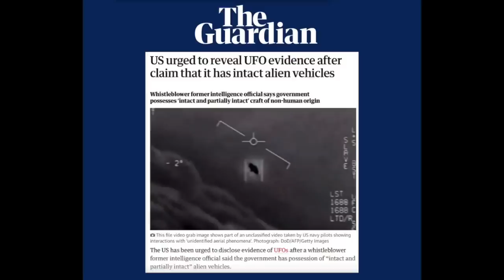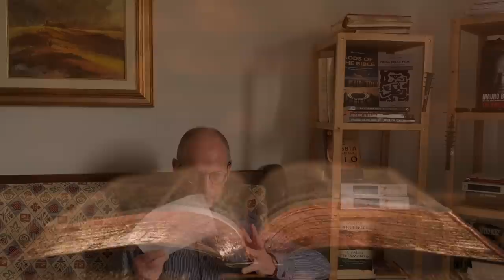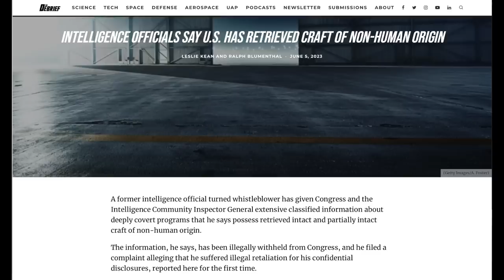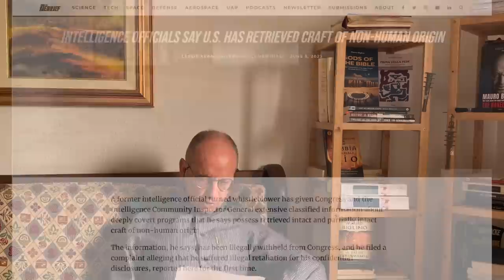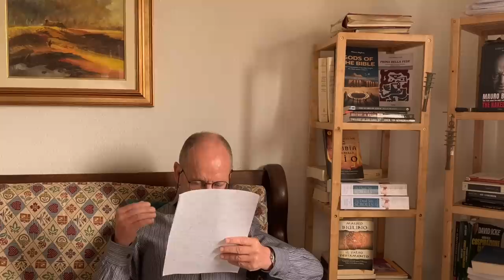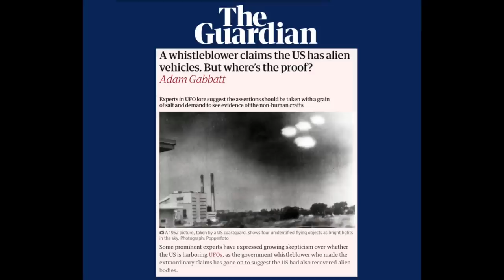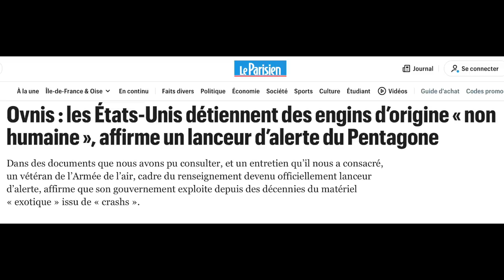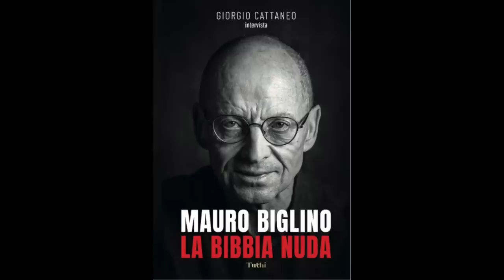Non sono umani | Mauro Biglino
Mauro Biglino legge le dichiarazioni di David Grush, ex e funzionario dei servizi segreti, il quale afferma che la conoscenza di numerosi episodi di recupero di velivoli UAP di "provenienza non umana" sia stata tenuta illegalmente nascosta al Congresso USA.
Seguono alcune letture dei passi biblici dove descrizioni dettagliate di  oggetti volante sono riportate con estrema chiarezza.
Mauro Biglino reads the statements of David Grush, a former intelligence officer, who claims that knowledge of numerous incidents of UAP aircraft recovery of 'non-human origin' was illegally kept from the US Congress.
This is followed by some readings from Bible passages where detailed descriptions of flying objects are given with great clarity.  🇬🇧 English subtitles.